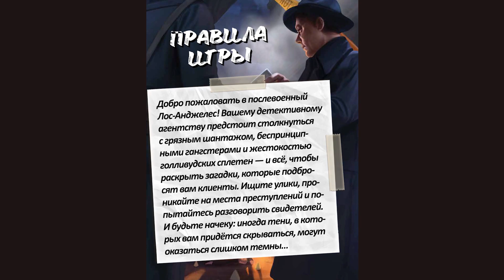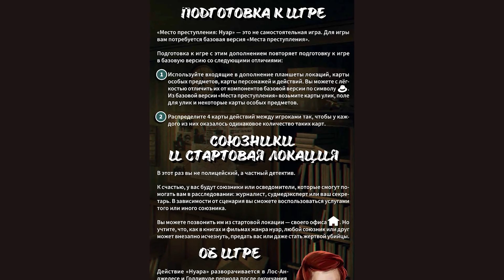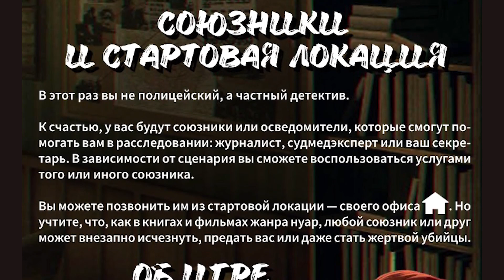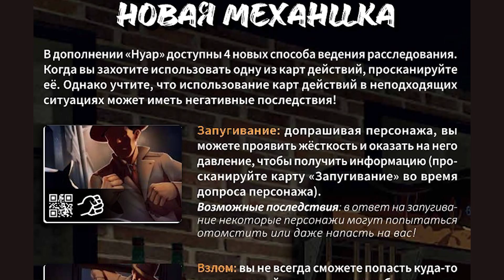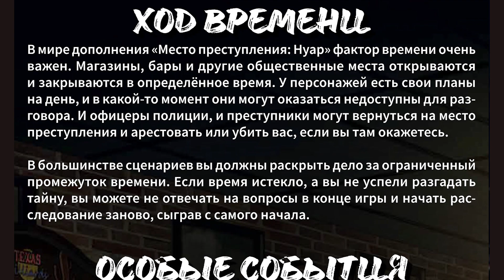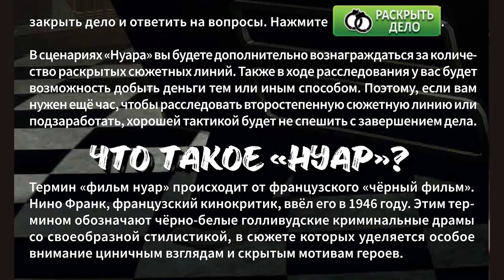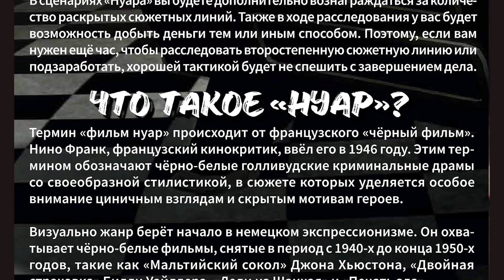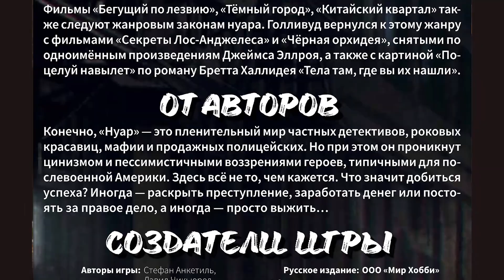полные правила игры "НУАР" 🚓 под гитару 🚓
Спасибо всем, кто смотрит и поддерживает канал о настольных играх:
Послевоенный Лос-Анджелес – не самое спокойное место на земле. Великая депрессия только закончилась, а общество огрубело. В городе процветает шантаж и жестокость, мафия набирает силу. Работы для вашего детективного агентства полно, но стоит ли игра свеч, если любое дело может оказаться для вас последним?
Это мой способ изучения правил игры,
скорее всего вам этот способ тоже подойдет)))
rules of the game SINGING with a guitar